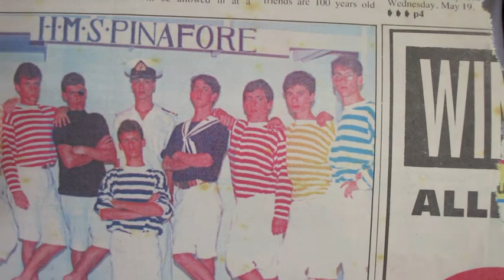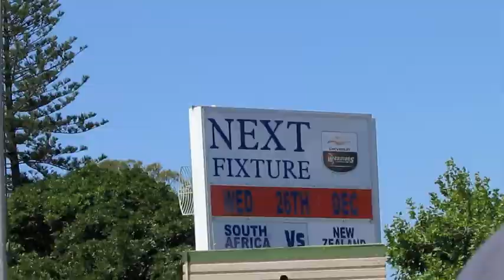South Africa Vlog: High School Uniform & Cricket!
Port Elizabeth, South Africa
We went through a couple of Tim's old boxes and found a couple gems: a picture of him and classmates as sailors for their school play (adorable!) and his high school uniform. It's so fun taking a walk down memory lane! In the afternoon, we headed to St. George's Park to try to get into the South Africa vs. New Zealand cricket game. Sadly, we failed. :(